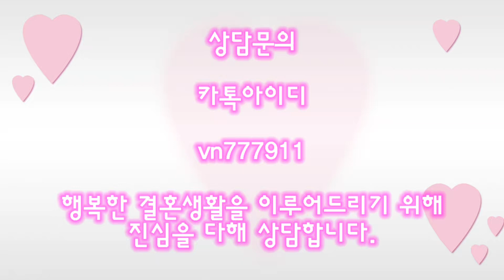[베트남 국제결혼] 어디서 본듯한 뛰어난 미모를 가진 신부님